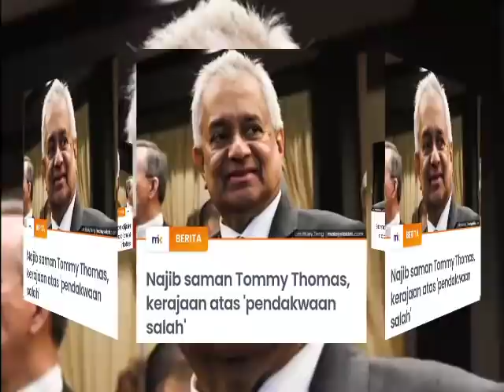NAJIB HILANG SABAR!! SAMAN KERAJAAN MALAYSIA